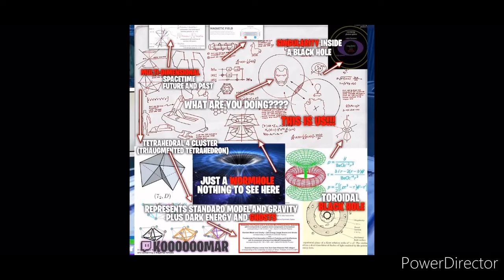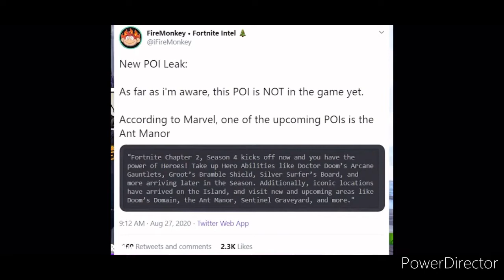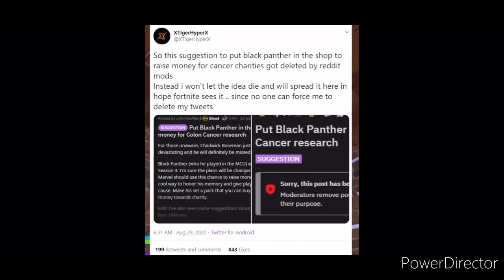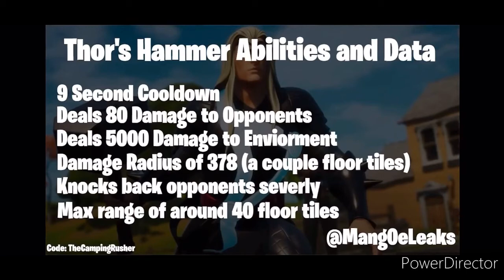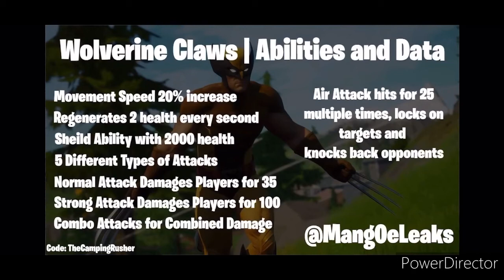MORE SEASON 4 Leaks of NEW TIER 3 LOOT, BLACK HOLE, IRON MAN, BLACK PANTHER MYTHICS!